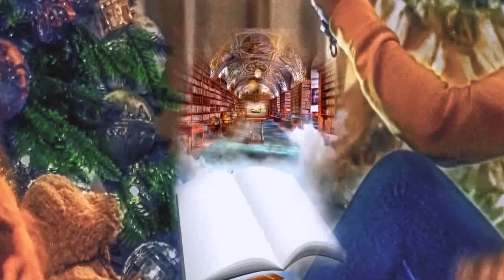PARWAAZ || EPISODE 34 || Urdu / Hindi Audio Book